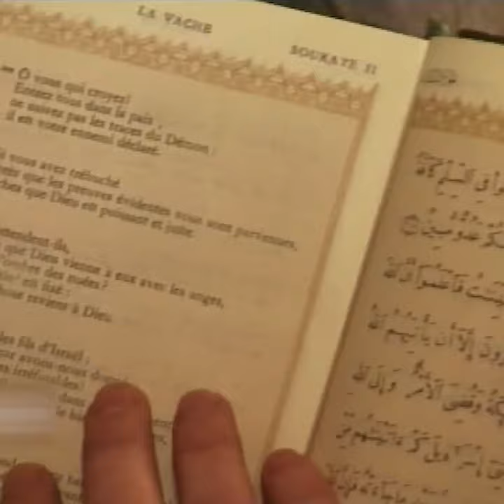Elle quitte tout pour un inconnu et se convertit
Un coup de foudre qui va faire basculer sa vie